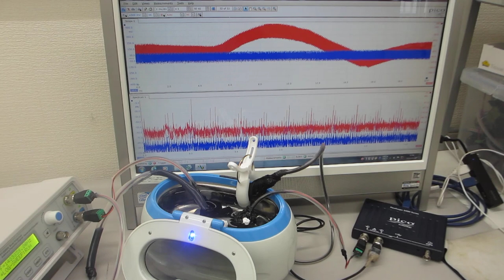超音波プローブによる表面改質処理を行った超音波洗浄器（42kHz 26W)実験（超音波システム研究所）